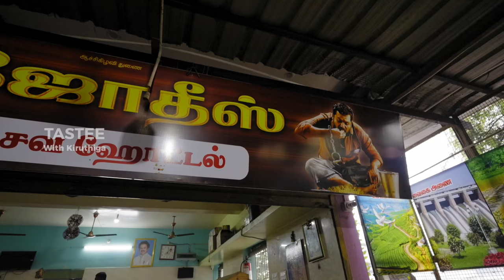வயல் நண்டு, புறா, முயல் கறி, கின்னி கோழிI Jothys Hotel, Markayan Kottai, Chinnamanur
Markayankottai Real Non veg Feast
Jothys Hotel (ஜோதிஸ் ஹோட்டல்)

மார்க்கையன்கோட்டை மகா அசைவ விருந்து
Vayal Nandu, Vaan Kozhi, Kenni Kozhi etc.